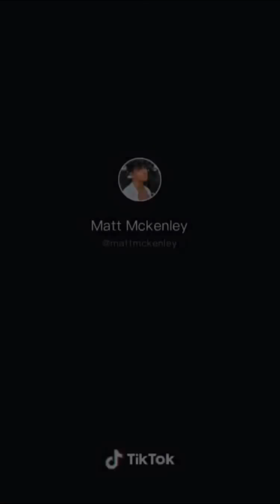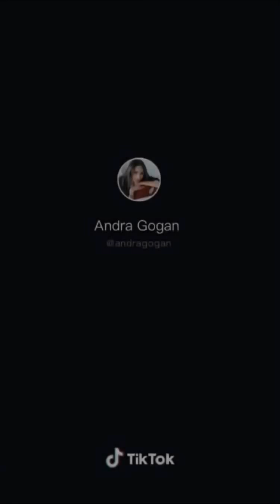Shut up heather!! Funny tik Toks